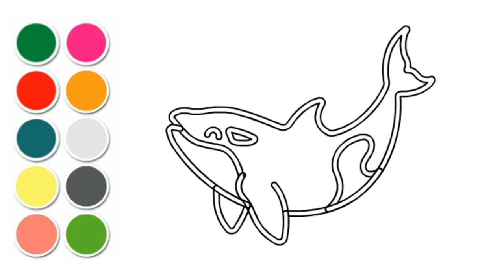How to draw and color an Orca? step by step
Certainly! Here's a step-by-step guide on how to draw and color an orca (killer whale):

Step 1: Sketch the basic shapes
Start by drawing a large oval shape for the body of the orca. Add a smaller oval shape on top for the head. Then, draw a curved line connecting the body and head to create the neck. Finally, add a triangular shape at the end of the body for the tail.

Step 2: Refine the orca's features
Using the basic shapes as a guide, start refining the orca's features. Connect the head and body with curved lines to create a smooth transition. Add a small oval-shaped eye near the front of the head. Draw a curved line along the bottom of the head to create the mouth. Add a curved line from the mouth to the eye to define the orca's white patch.

Step 3: Draw the fin and details
On the top of the orca's body, draw a large, curved triangle shape for the dorsal fin. Add a smaller, curved fin behind it for the pectoral fin. Draw a small, curved line near the tail to indicate the lower edge of the tail flukes. Add a few curved lines to suggest the texture of the skin.

Step 4: Erase unnecessary lines
Carefully erase any unnecessary guidelines or overlapping lines, leaving behind the clean outlines of your orca drawing.

Step 5: Coloring the orca
Choose the colors you want to use for your orca. Orcas are predominantly black with white patches on their body. Color the body of the orca with black or a dark shade of gray. Leave the areas for the white patches blank for now.

Step 6: Add the white patches
On the orca's body, identify the areas where white patches are present. Typically, there is a patch around the eye and a larger patch near the middle of the body. Color these areas with white or a light gray shade.

Step 7: Add shading and highlights
To give your orca drawing more dimension, add shading and highlights. Identify the direction of the light source and darken the areas that would be in shadow. Use a slightly darker shade of the base color for shading the black areas. For the white patches, add some subtle shadows using a light gray shade. Blend the shading with the base colors for a smooth transition. Add highlights with white or a lighter shade of gray to the areas that would catch the light, such as the top of the dorsal fin and the edges of the white patches.

Once the base colors, shading, and highlights are filled in, you can add some final touches to bring your orca drawing to life. Add some texture to the skin by drawing short, curved lines or small dots on the black areas. You can also add some water splashes or waves around the orca to create a sense of movement and atmosphere.

Remember, this is just a basic guide, and you can experiment with different colors, patterns, and details to make your orca drawing unique. Enjoy the process of creating your artwork!